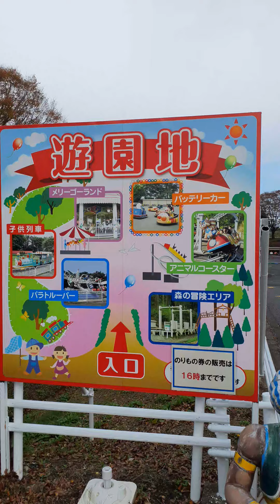Toyama family park part2 🌿🍂 japan Toyama